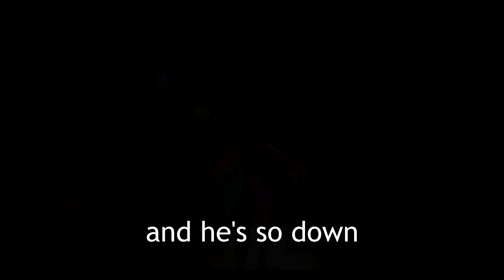Smite Absurdity [Part 3]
More of this shit? Really, Glooten?